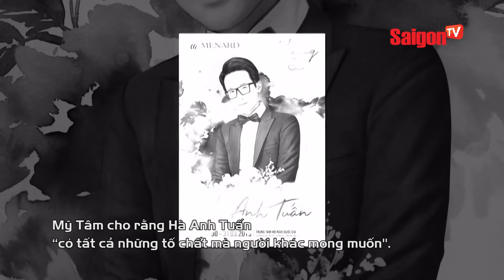Mỹ Tâm - Hà Anh Tuấn: Cặp đôi trong mơ của Đại Nhạc Hội Son 3 - SAIGONTV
Mỹ Tâm - Hà Anh Tuấn: Cặp đôi trong mơ của Đại Nhạc Hội Son 3